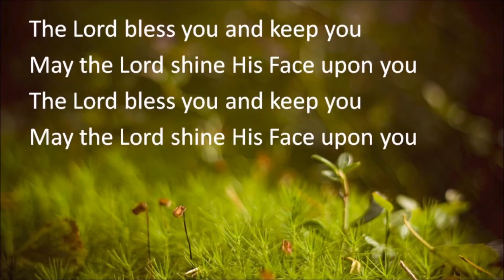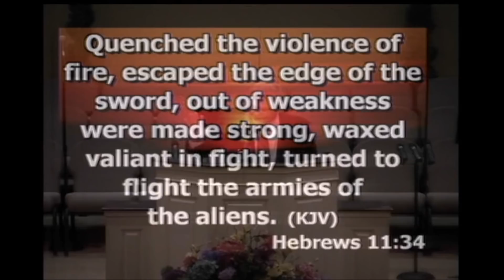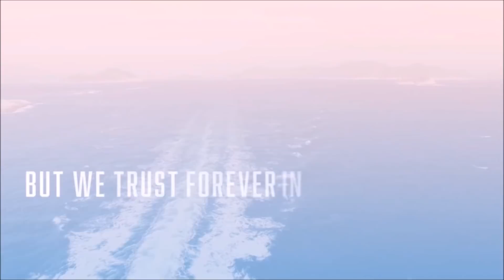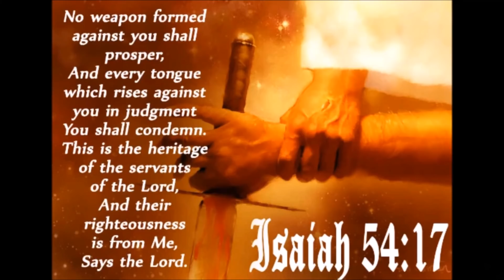The Devil Has You Right Where God Wants You by Robert Tisdale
The devil thought that He Job, Jesus and the Apostles right where He wanted them. Little knowing that God used this waster and destroyer to fulfill His plans of greater salvation and redemption for mankind.